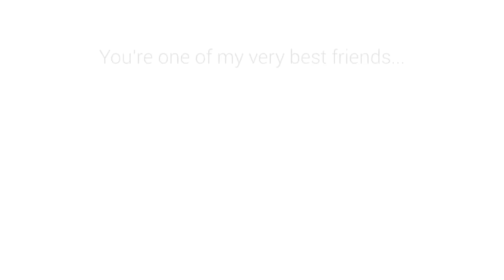Deogiri College Happy Day's 2015-2017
My Friend Circle at Deogiri college, Aurangabad
Happy Movements B.Sc. 2014-17
Miss U All...!